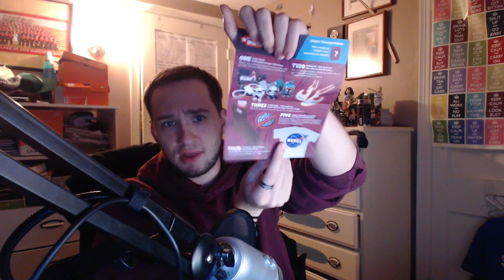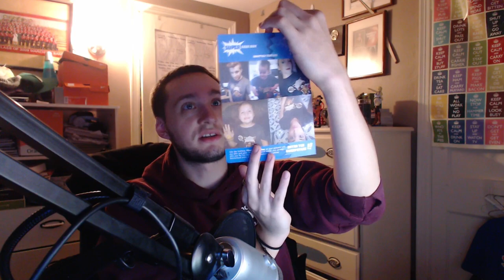SO MANY STAR WARS GOODIES! | Super Geek Box December Unboxing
JOIN THE owTreyalP STEAM GROUP!
***This is where in the future you'll be hearing from me with streams, sub games, hangouts, potential giveaways, and all that jazz! Also some silly stuff like posting gifs to each other xD itll be fun!

♫ Music Peoplezz! ♫

LATAAAA!!!